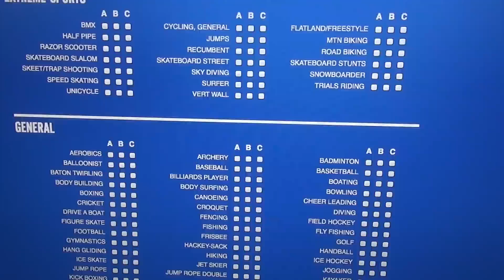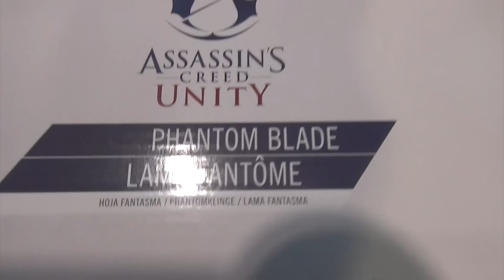EGG ROLL PRANK DAY!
This vlog is the day John pulled The Cat Food Egg Roll prank.